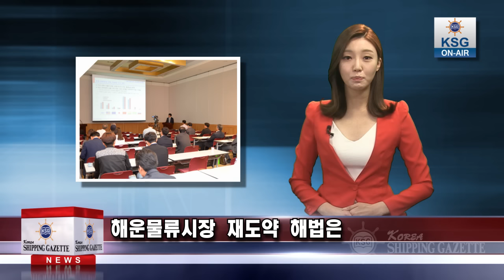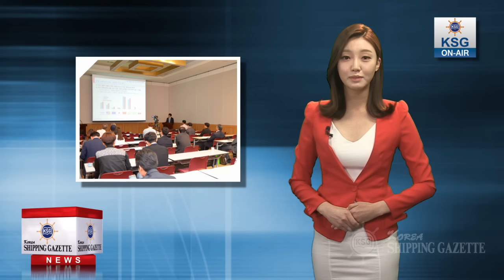해운물류시장 재도약 해법은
해운물류시장의 현주소를 진단하고 미래 발전방안을 모색하는 자리가 마련됐습니다.

코리아쉬핑가제트는 지난 22일 부산 벡스코 컨벤션홀에서 해운항만물류업계 관계자를 초청해 ‘해운항만산업 발전방향’을 주제로 세미나를 열었습니다.

이날 발표를 맡은 한국해양수산개발원 황진회 박사는 우리나라 해운업계도 선박매매를 활성화 해 수익을 창출하자는 주장을 제기해 청중의 주목을 끌었습니다. 황 박사는“해운업은 화물을 수송해 돈을 버는 게 본업이지만, 2차 세계대전 이후 선주들은 선박매매 차익으로 가장 많은 수익을 냈다”며 선박매매의 중요성을 강조했습니다.

부산을 거점으로 동북아시아 인터모덜 플랫폼을 형성해야 한다는 의견도 나왔습니다. 인천재능대 박창호 교수는 “앞으로 부산이 유라시아 뉴실크로드의 종점이 돼야하고 한중일 해상과 대륙의 중계거점으로 발전해야 한다”고 주장했습니다. 또 그는 “서해안에 위치한 항만들을 대상으로 협력벨트를 형성해 급성장하고 있는 중국 항만에 대응해야 한다”고 밝혔습니다.